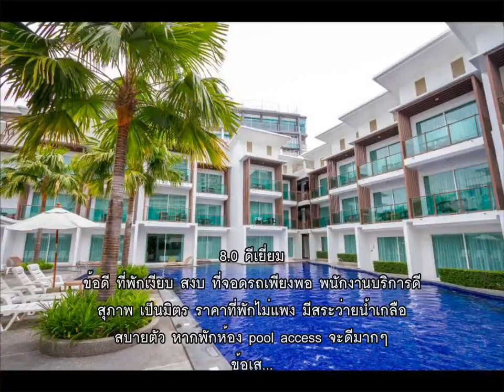รีวิว - พรีมา วงศ์อมาตย์ (Prima Wongamat) @ พัทยา.mp4